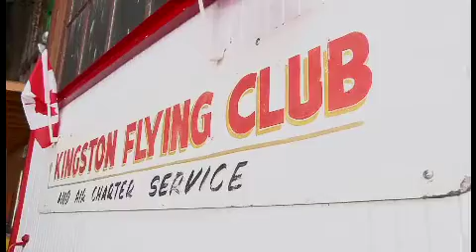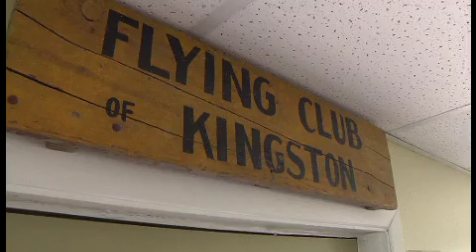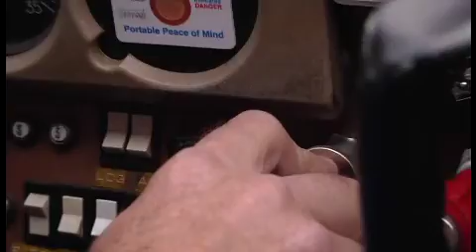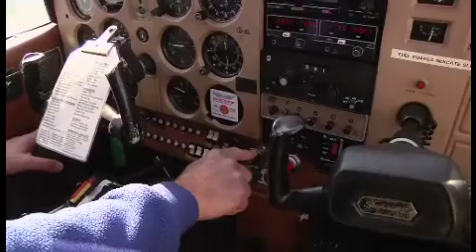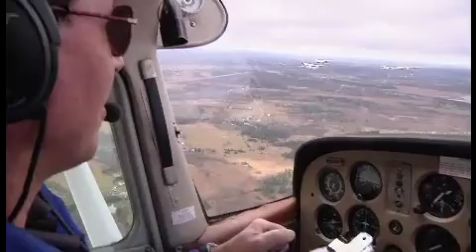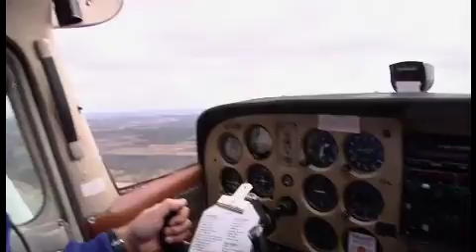Formation Flying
The Kingston Flying Club performs it's first ever formation fly-by of three Remembrance Day ceremonies in the area including Kingston, Marysville on Wolfe Island and Wilton. This story aired on the TVCOGECO program K-Town Source. For more information about the flying club,